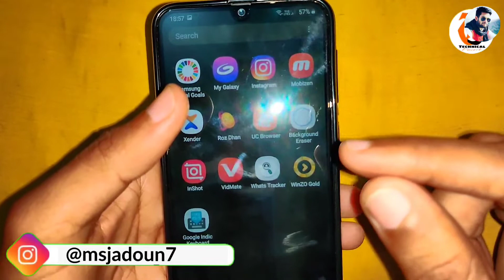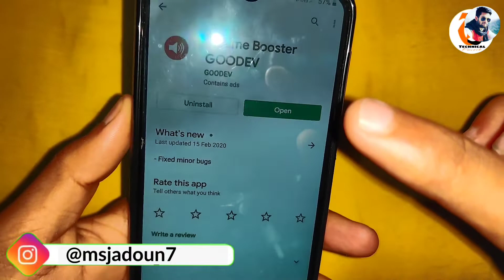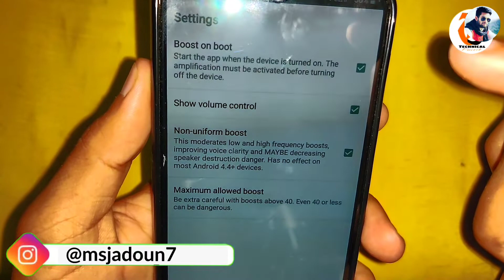How to increase mobile volume , mobile ki aawaj 700 guna kaise badhaye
1. Dosto yadi aapne google pay par apna account nhi banaya he to niche di gayi link par click karke app ko install karle. Uske baad jab aap account banao tab ek code mangega jisme

2.  install phonepay App win 200 rupey minimum after 1st transection

3. Install Paytm App & Win 200 rupey minimum after first UPI transection

3. Instagram ID : @msjadoun7

4. Twitter ID : @msjadoun7